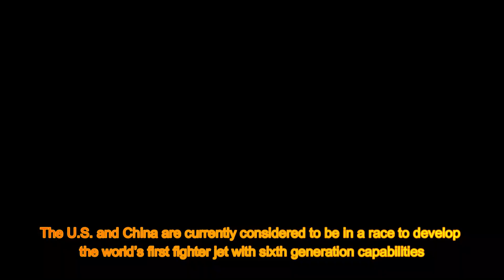U.S. Sixth Gen. Fighter May Have Customisable Range For Asian and European Theatre Requirements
The new next generation fighter replacing the F-22 is expected to have the capability to deploy standoff air to ground weapons, which is something the Raptor cannot do but newer fighters such as the F-15EX can. Ultimately the next generation fighter is expected to be built with countering China’s J-20 and Russia’s Su-57 in mind, both of which are in many ways more advanced than the much older F-22. The J-20, unlike the F-22, remains in production and continues to receive significant upgrades, with thee new J-20B variant having entered production in 2020